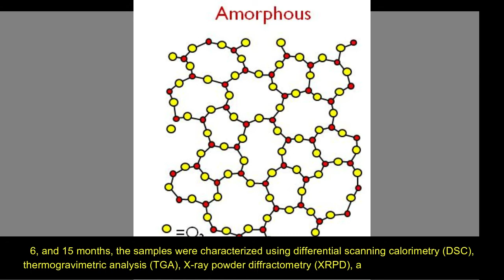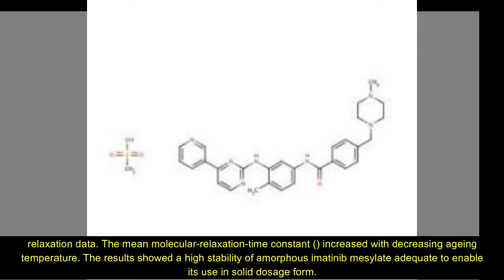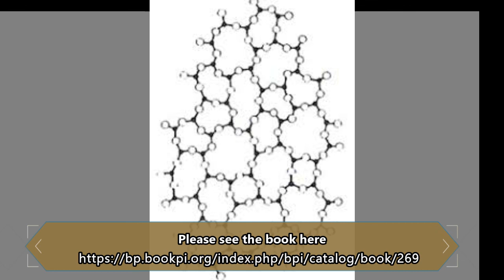Molecular Mobility and Stability Studies of Amorphous Imatinib Mesylate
The proposed study examined the characterization and stability of solid-state amorphous imatinib mesylate (IM) after 15 months under controlled relative humidity (60 ± 5%) and temperature (25 ± 2°C) conditions. The most common methods of amorphization include rapid precipitation from solution, quench-cooling, spray-drying, freeze-drying, and hot melt extrusion. After 2 weeks, and 1, 3, 6, and 15 months, the samples were characterized using differential scanning calorimetry (DSC), thermogravimetric analysis (TGA), X-ray powder diffractometry (XRPD), attenuated total reflectanceFourier transform infrared spectroscopy (ATR-FTIR) and scanning electron microscopy (SEM). Additionally, the amorphous form of imatinib mesylate was obtained via supercooling of the melt in a DSC apparatus, and aged at various temperatures (3, 15, 25 and 30°C) and time periods (1–16 h). Glass transition and enthalpy relaxation were used to calculate molecular-relaxation-time parameters. The Kohlrausch–Williams–Watts (KWW) equation was applied to fit the experimental enthalpyrelaxation data. The mean molecular-relaxation-time constant () increased with decreasing ageing temperature. The results showed a high stability of amorphous imatinib mesylate adequate to enable its use in solid dosage form.